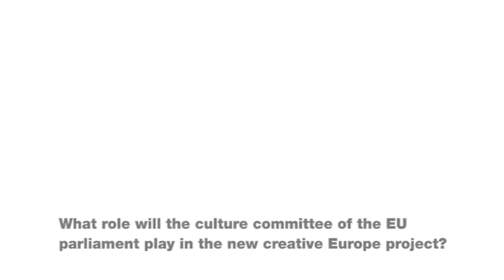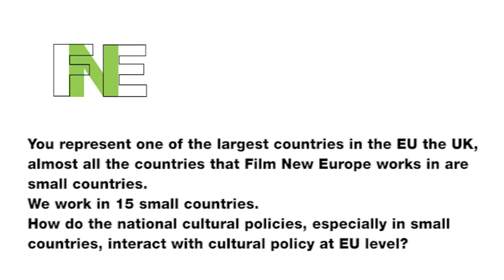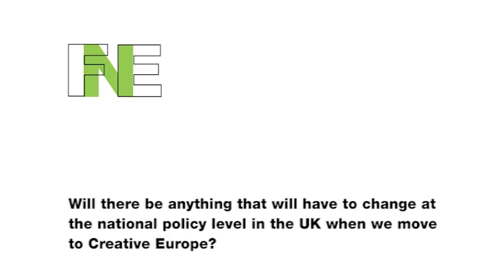Mary Honeyball: UK MEP